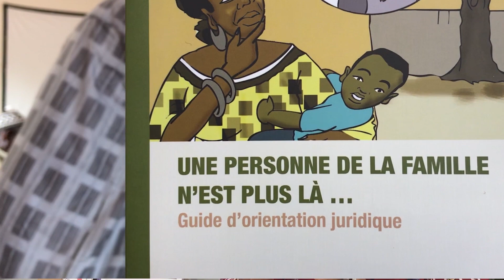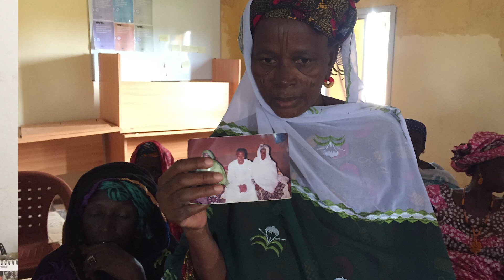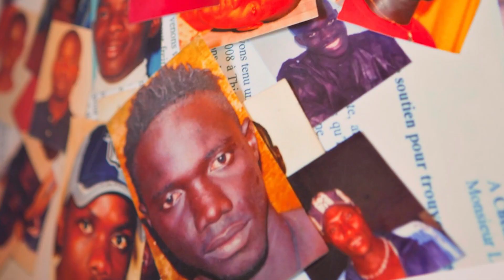Sénégal- Témoignages - La longue et silencieuse souffrance des familles de migrants portés disparus